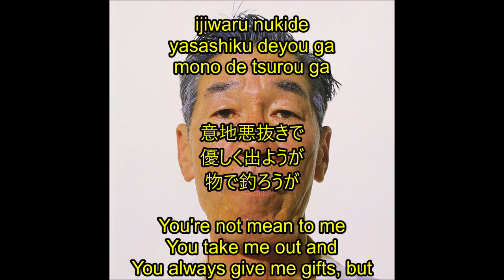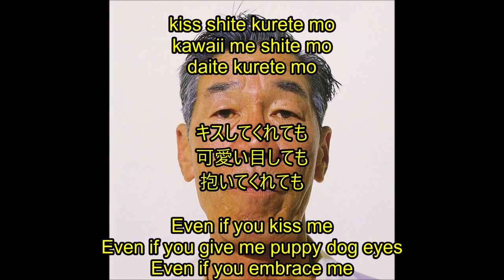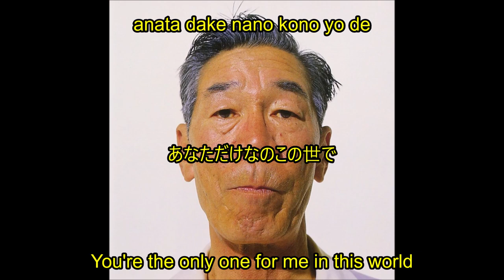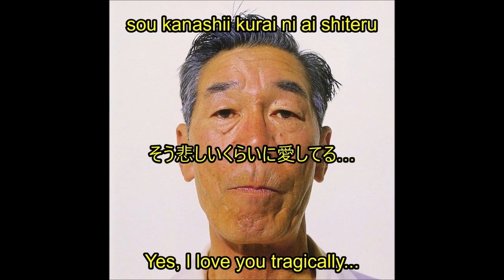Unicorn - Okashina Futari [EN + JP + Romaji Lyrics]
Retranslated to be more accurate
Album: HATTORI
Year: 1989
Song is about a woman who is unhealthily dependent on a one-sided relationship